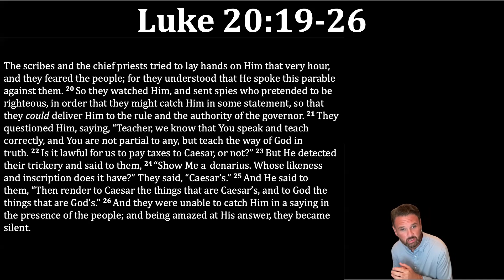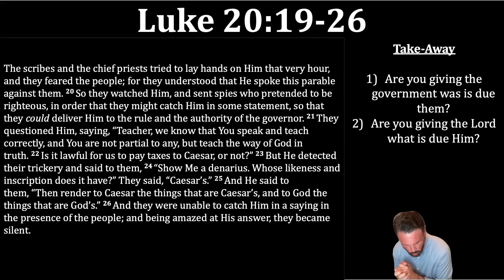Life and Teachings of Jesus Day 151 Luke 20